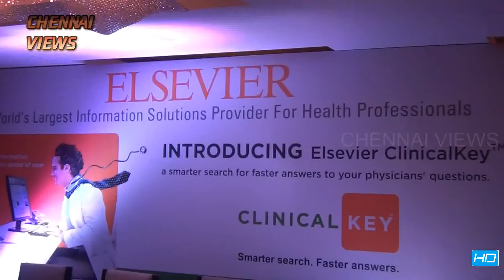Elsevier Launches ClinicalKey 'Clinical Insight Engine' in Chennai